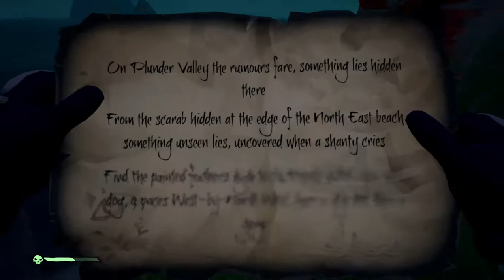sea of theives on plunder valley the rumours fare something lies hidden there